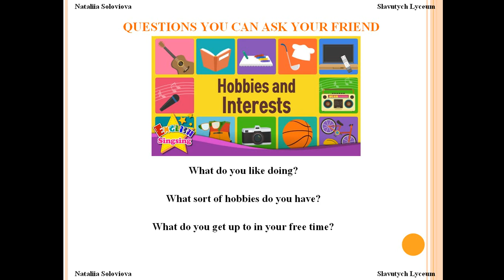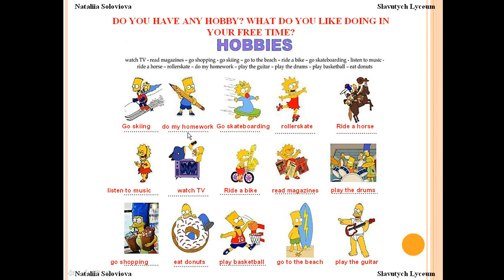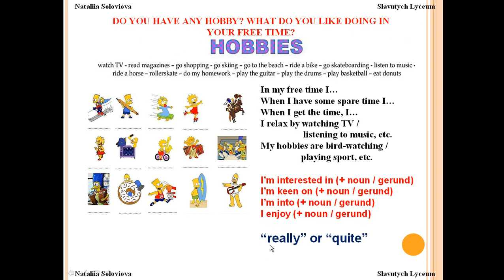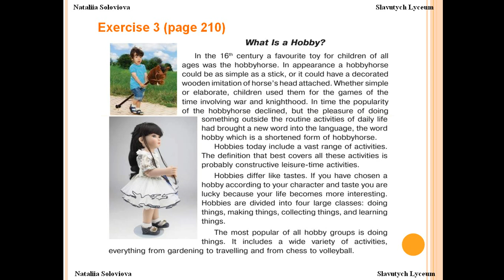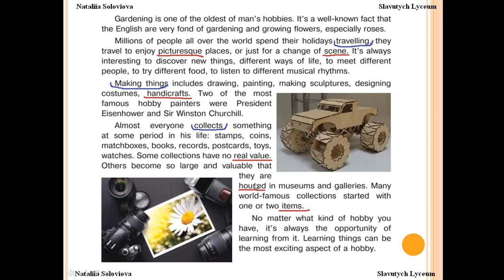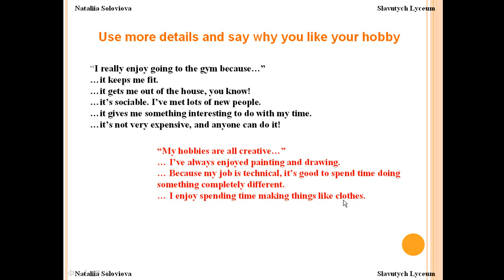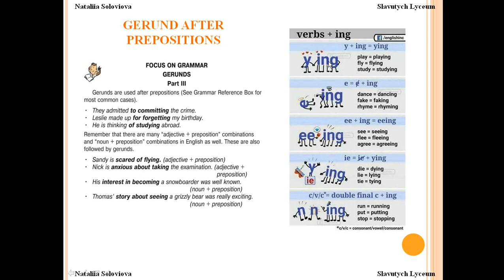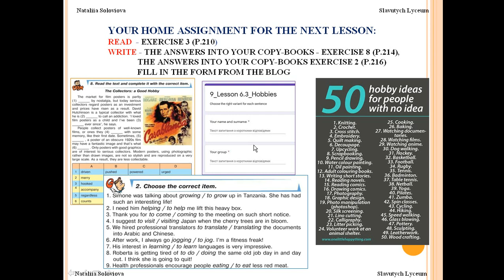9th form lesson "What is your hobby?" Soloviova N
Online lesson "What is your hobby?" Unit 6, lesson 3 by Liliya Morska "English 9". Distance learning